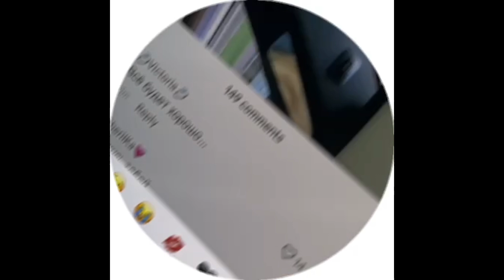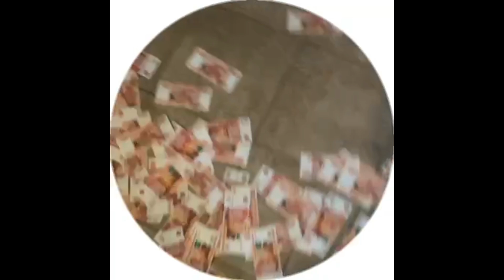кай и майс про фит с кен карсоном, фараоном и про треки angryy fake love на протяжении 126 секугд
Kai Angel и 9mice (VIPERR) про фит с PHARAOH, Ken Karson и новом макси-сингле ANGRYY / FAKE LOVE на протяжении 126 секунд